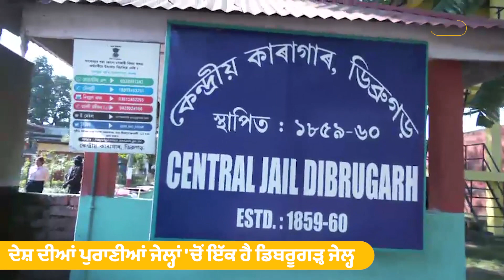Dibrugarh Jail 'ਚ ਬੈਠੇ Amritpal Singh 'ਤੇ ਸਖ਼ਤ ਪਹਿਰਾ, ਰੱਖੀ ਜਾ ਰਹੀ CCTV ਰਾਹੀਂ ਨਜ਼ਰ || Punjab Tak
ਅਮ੍ਰਿਤਪਾਲ ਨੂੰ ਰੱਖਿਆ ਗਿਆ ਡਿਬਰੂਗੜ੍ਹ ਜੇਲ੍ਹ
ਅਮ੍ਰਿਤਪਾਲ ਦੀ ਬੈਰਕ ਦੇ ਆਸੇ ਪਾਸੇ ਲਗਾਏ ਗਏ CCTV
ਪ੍ਰਸ਼ਾਸਨ ਵੱਲੋਂ ਰੱਖੀ ਜਾ ਰਹੀ ਸਖ਼ਤ ਨਜ਼ਰ
ਦੇਸ਼ ਦੀਆਂ ਪੁਰਾਣੀਆਂ ਜੇਲ੍ਹਾਂ 'ਚੋਂ ਇੱਕ ਹੈ ਡਿਬਰੂਗੜ੍ਹ ਜੇਲ੍ਹ
ਏਸ ਜੇਲ੍ਹ 'ਚ ਦੇਸ਼ ਦੇ ਵੱਡੇ ਅਪਰਾਧੀਆਂ ਨੂੰ ਰੱਖਿਆ ਜਾਂਦਾ ਸੀ